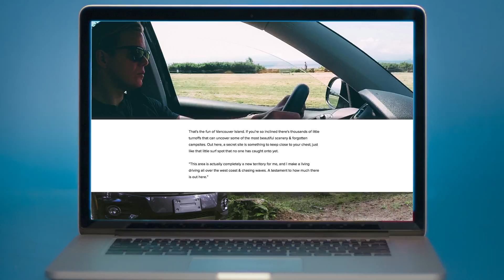VWAdventure - Noah Cohen SportsNet Article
A Special Feature on Canadian Surfer Noah Cohen alongside Canada's premier sports broadcaster SportsNet. Join Noah as he talks about his VW trip throughout Vancouver Island in the Tiguan SUV with his 2 best friends.